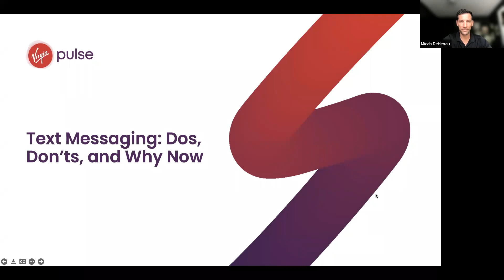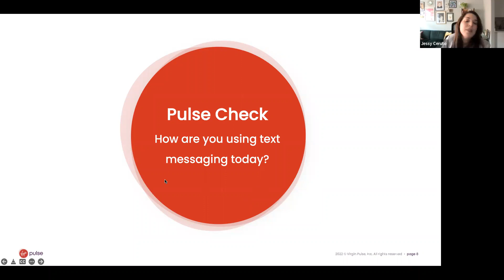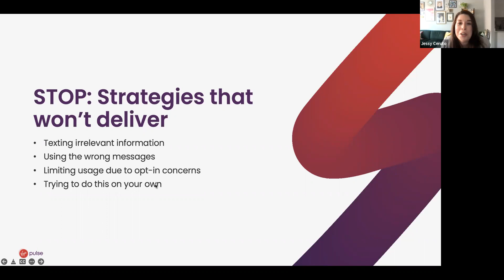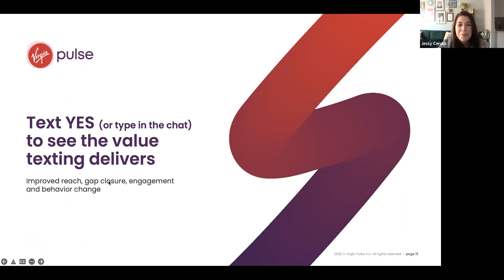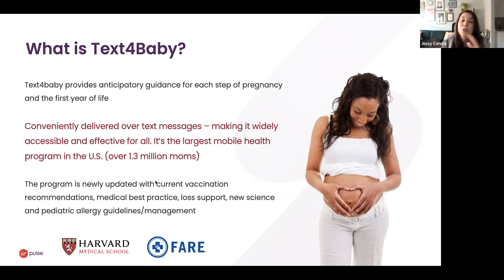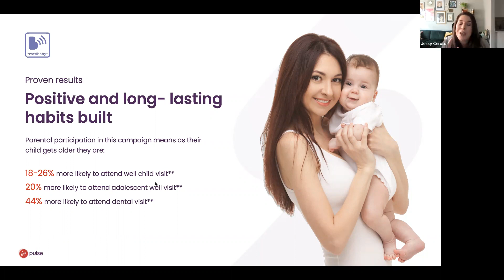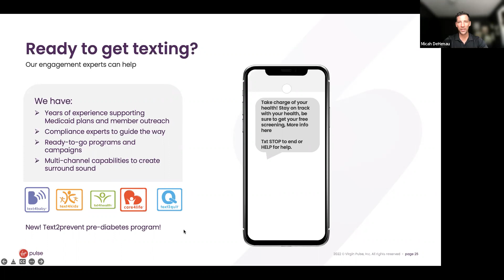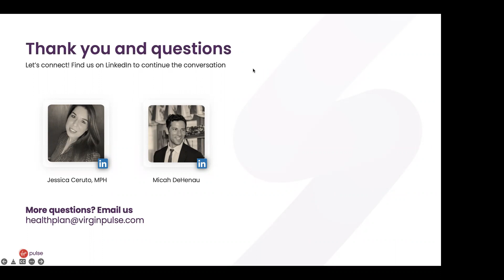Text Messaging, Dos, Don’ts and Why Now presented by Virgin Pulse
• Best practices for using texting in member outreach
• Missteps to avoid when designing a texting program and selecting right partner
• The health actions and value you can drive with text messaging

Presenter:
• Jessy Ceruto, MPH, Director, Health Communications & Creative Services
• Micah DeHenau, Regional Vice President, Strategic Accounts